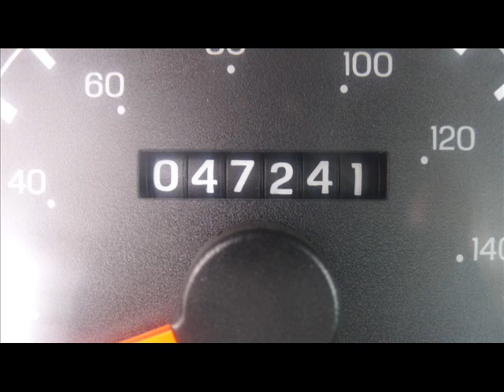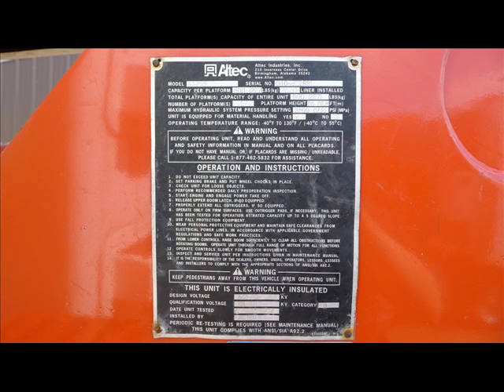2004 Ford F75 w/ Altec Bucket Repairables/Rebuildable Stock#12091014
Drive Home. AirBags OK. Radiator Still Full. AC Still Charged. Windshield OK. C7 CAT-Altec AA755L Bucket Lift. Low, Low Miles. Junking Certificate Only -(No Title).